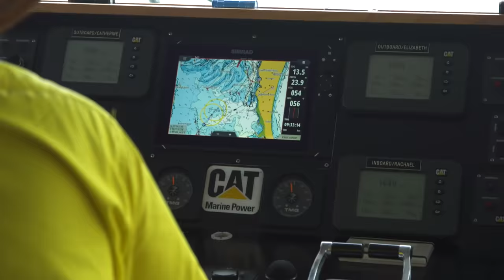ROOF DEEP water crossing causes CHAOS! Moreton Island adventure gone wrong...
This trip to Moreton Island was NOT sunshine & rainbows! 4WD swallowing creek crossings and torrential rain FLOODED our campsites – but didn’t stop us! Ticking off a few of the best things to do on Moreton Island, the boys braved every corner of Moreton to collect food for an EPIC seafood feast, and grant a few wishes for some young, deserving 4WDers! Legend has it that Shauno even caught his first fish!